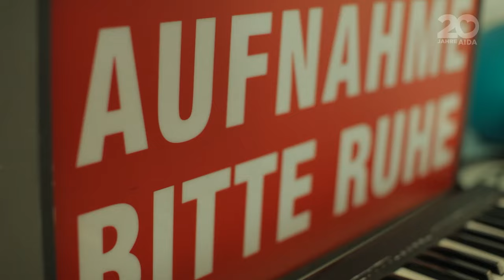AIDA Prime Time Magazin #21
Heute in unserem neuen AIDA Prime Time Magazin: staunende Gäste bei unserem Magier Cody Stone und der Star Choreograph Hamza bringt die Kids an Bord in den richtigen Move. Außerdem haben Sie die Chance der neue AIDA Radio Star zu werden. Übrigens ist am 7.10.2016 Tag des Lächelns.